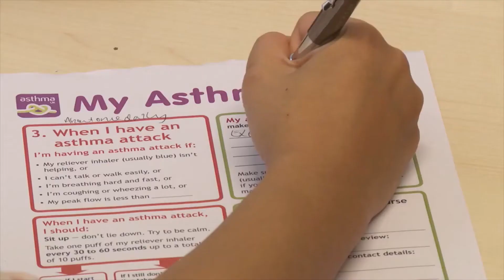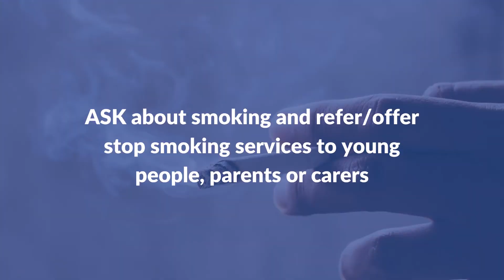AskAboutAsthma - GP and practice staff video (2020)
This campaign video is aimed at GPs and their practice staff in relation to asthma